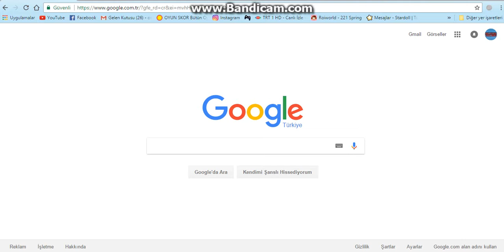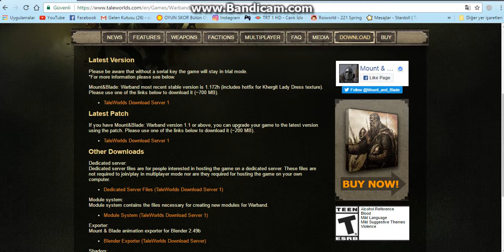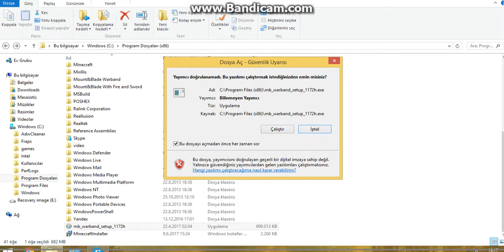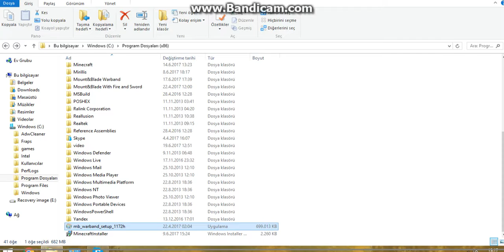Mount And Blade Warband nasıl indirilir ve kurulur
Arkadaşlar oyuna demo olarak başlıcaksınınız nasıl full yapılır ile ilgili videoları youtubeden izlersiniz emeğe saygı 10 like